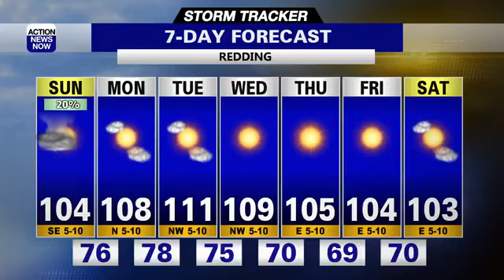Storm Tracker Forecast: A strong heat wave, thunderstorms & high fire danger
Some of the hottest weather of the season is here for northern California. An Excessive Heat Warning continues through Wednesday, with highs between 10 and 20 degrees warmer than average possible. A Red Flag Warning and thunderstorm chances are also in the forecast for Sunday.